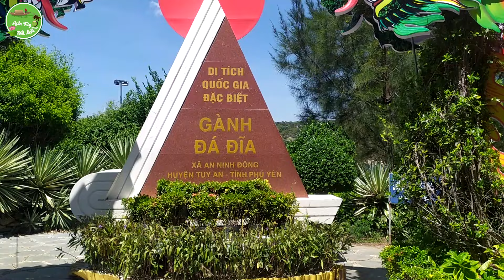GÀNH ĐÁ ĐĨA TỈNH PHÚ YÊN VIỆT NAM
Gành Đá Đĩa toạ lạc tại xã An Ninh Đông, huyện Tuy An, tỉnh Phú Yên là một danh thắng thiên nhiên kỳ thú về cảnh quan và hấp dẫn bậc nhất ở Việt Nam. Gành Đá Đĩa được nhà nước Việt Nam xếp hạng Di tích Quốc gia đặc biệt. Mỗi năm có hàng vạn du khách đến tham quan chiêm ngưỡng thắng cảnh này.
Hãy bấm LIKE, CHIA SẺ và bình luận cho mỗi video bạn xem qua, cũng như đừng quên nhấn SUBSCRIBE để nhận thông tin sớm nhất khi nhóm cập nhật những video mới. Mọi ý kiến hay góp ý của bạn sẻ giúp chúng tôi ngày càng hoàn thiện hơn sản phẩm mình tạo ra trong tương lai.
Rất mong được sự ủng hộ của các bạn. Xin chân thành cảm ơn tất cả mọi người.